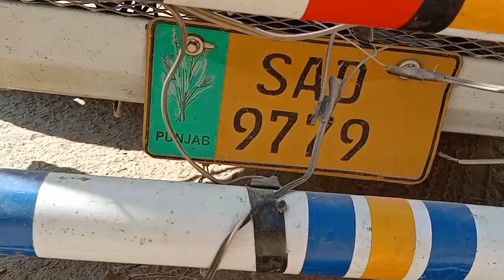.......🚛......cholistani cross cow sale (03014865352)youtube.24-11-22